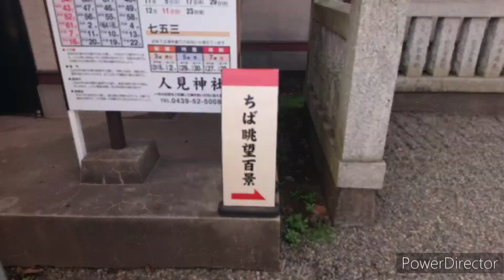【君津市】ちば眺望百景 君津市人見神社に行ってきました。